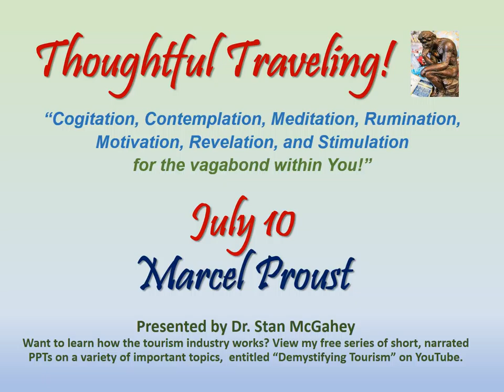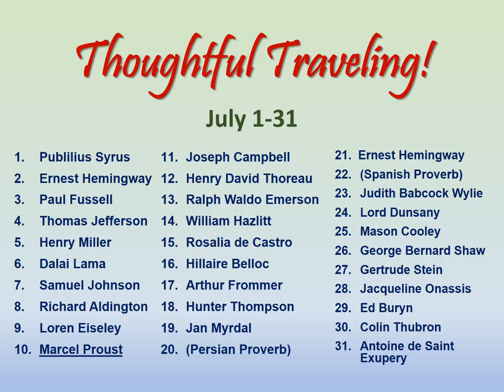"Thoughtful Traveling" ~ July 10 (Marcel Proust)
It’s by Marcel Proust, a French novelist and critic who lived from 1871 to 1922.

“The real voyage of discovery consists not in seeking new landscapes, but in having new eyes.”

“When the major benefits of travel are discussed, a change in perspective is normally near the top of the list.  Proust calls it “having new eyes”.  That means being able to look at the world, or yourself, in a much different way.  This does not easily happen.  It takes a transformative experience, one that is quite different from any previous one.  Not all travel induces this type of change. It will not happen by lying on the beach or spending every day at a theme park and every night at a casino.  It requires immersing yourself in the local culture or some amazing natural experience. “